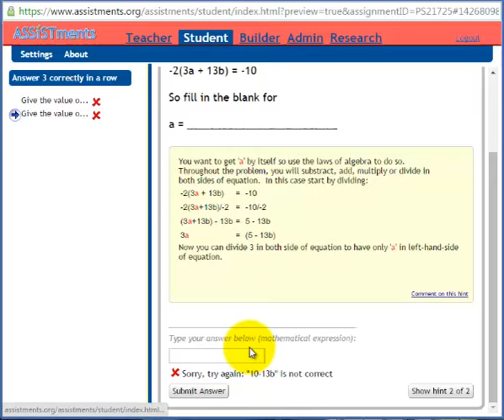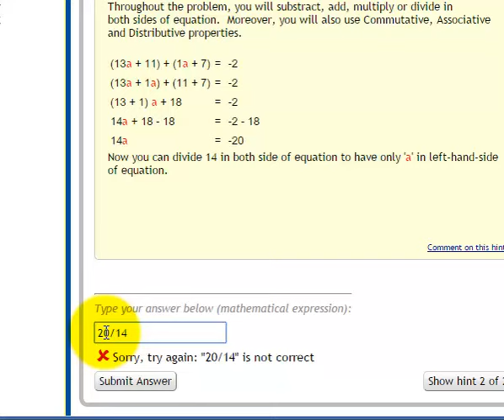ASSISTments Use Demo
What it looks like for a student to use ASSISTments